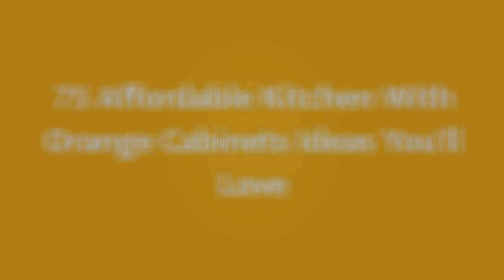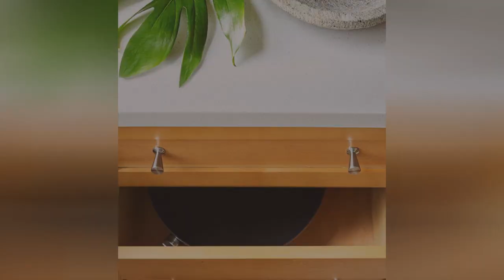75 Affordable Kitchen With Orange Cabinets Design Ideas You'll Love ♡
0:00:00 - Intro
0:00:12 - Affordable Kitchen With Orange Cabinets Design Ideas You'll Love: Inspirations 1 to 25
0:03:03 - Affordable Kitchen With Orange Cabinets Design Ideas You'll Love: Inspirations 26 to 50
0:06:07 - Affordable Kitchen With Orange Cabinets Design Ideas You'll Love: Inspirations 51 to 75